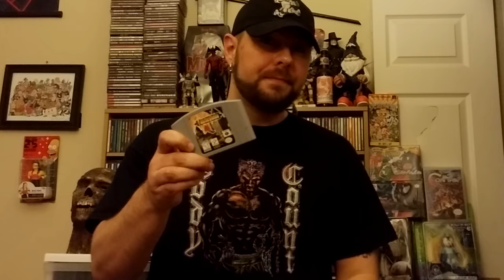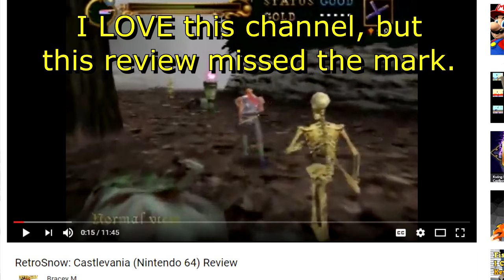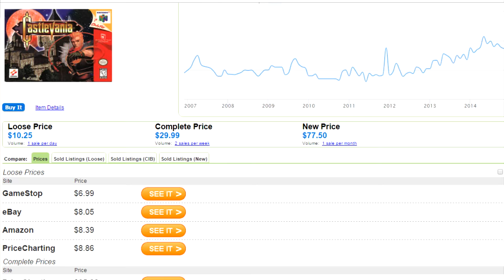Castlevania 64 Retrospective - I Haven't Played This Game in Years - Ep.2 | Nefarious Wes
In the second episode of 'I Haven't Played This Game in Years' I revisit a game that eighteen years ago I swore I would never play again--Castlevania 64. Is it really as bad as I remember? Walk with me in Hell and check out my stage-by-stage analysis / retrospective.